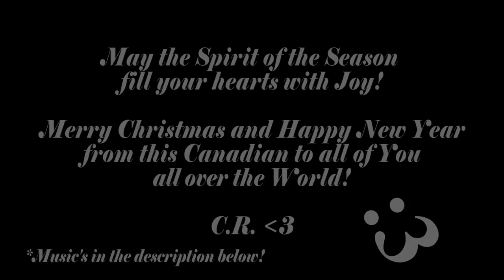BACK IN ACTION! - Monday Vlog (12-14-2015)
This vlogs a day late, but here's what's gonna be happening from now until the holiday season! Merry Christmas everyone!

If you enjoyed it, please give this video a "Like"! :D

Want to know what I'm up to or wish to know the progress of any videos in mind or have questions? Go to my websites below!

Being a University student doesn't come cheap, I'm accepting donations at this time (Paypal)

“Carol of the Bells” by James Dooley

“Joy to the World” by Geoff Zanelli

“We Three Kings” by James Dooley

“We Wish You A Merry Christmas” by Matthew Margeson

“What Child is This” by James Dooley

~CephasRed